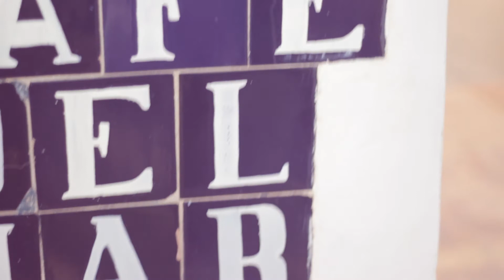Achtabahn - Kolibri (Ibiza Sunset Crew @ Café del Mar)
San Antonio, Sunset Strip 2014 - Café Del Mar!